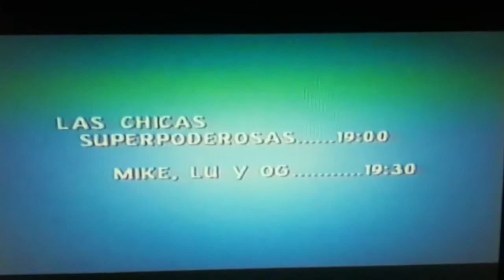Cartoon Network Up Next Bumper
A powerhouse bumper from cartoon networks classic days explaining what's up next.